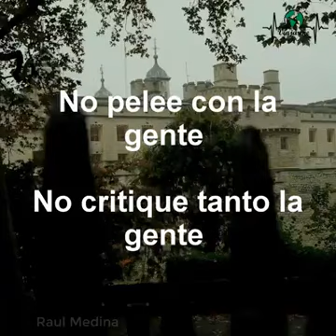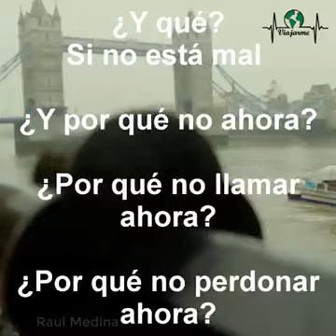Isa Rd video reflexión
Video de Isabel Rodriguez